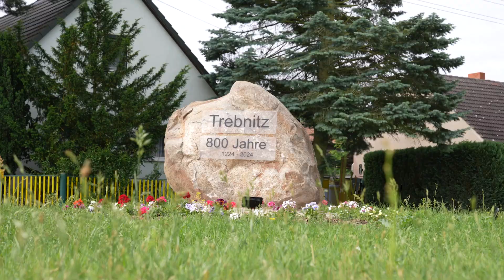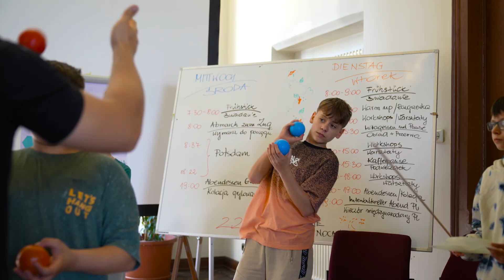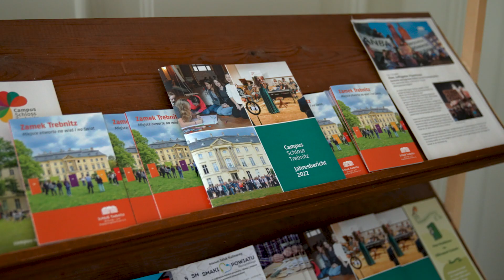Schloß Trebnitz - Bildungs- und Begegnungszentrum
Engagement im ländlichen Raum
Der Verein Schloß Trebnitz - Bildungs- und Begegnungszentrum wurde 1992 gegründet und übernahm die Instandsetzung und Bewirtschaftung des Schlosses im ländlichen Raum Ostbrandenburgs.
Die großflächige Gutsanlage prägt das Ortsbild von Trebnitz und beheimatet zivilgesellschaftliche, wissenschaftliche und kunsthistorische Akteure und Institutionen.

Gesellschaft stärken
Der Verein fördert individuelles und kollektives verantwortliches Handeln von Kindern und Erwachsenen. Das Spektrum der Veranstaltungen reicht von ökologischen, ökonomischen oder politischen Themen über Zeitzeugenprojekte bis hin zu Demokratie- und Zukunftswerkstätten.
Besonderer Wert wird dabei auf einen handlungsorientierten Bezug zum Alltag und auf internationale Begegnungen gelegt.

Preis für Nachhaltiges Heimatengagement
Für sein verantwortungsvolles, gesellschaftliches Heimatengagement hat das Bundesministerium des Innern und für Heimat gemeinsam
mit dem Bund für Heimat und Umwelt in Deutschland (BHU) den Verein Schloß Trebnitz - Bildungs- und Begegnungszentrum im Jahr 2024 mit dem Preis für Nachhaltiges Heimatengagement ausgezeichnet.